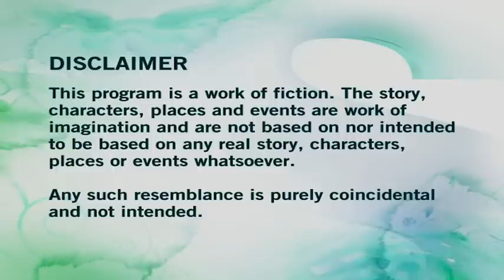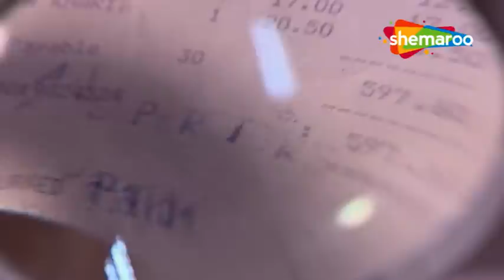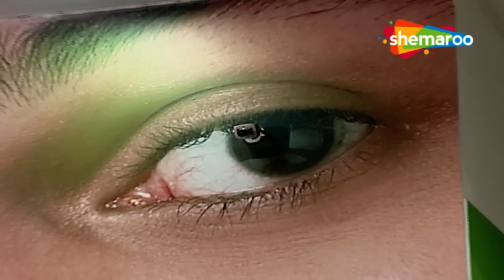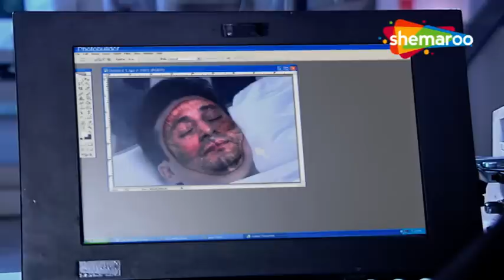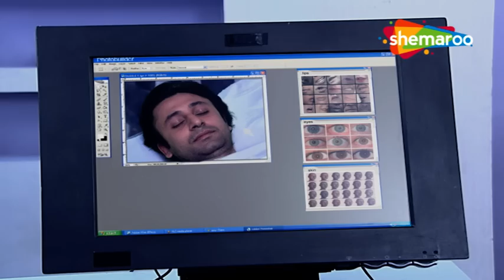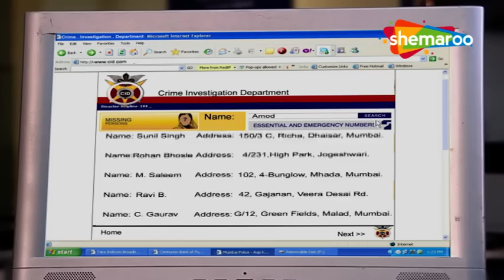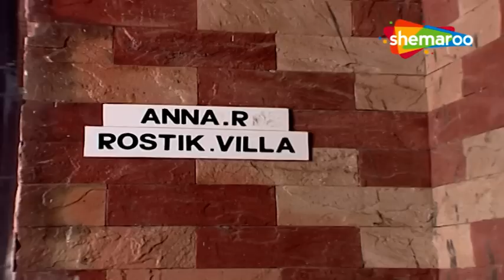Suspense Series | आदमी एक तन मिला दो | Best Of CID | Abhijeet. Daya. Salunke | 18th March 2023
A middle-aged woman fall unconscious in a shopping mall after she spots her son, Mehul, who died some time ago. She turns to CID for help, and the officers realise that Mehul is the same man who was shot dead in a supermarket shootout. The mother says that she didn't cremate her son - instead she put Mehul's body in 'Body Farm', a research lab where dead bodies are studied and researched upon. Is Mehul alive or was it just a depressed mother's hallucination?

एक अधेड़ उम्र की महिला अपने बेटे मेहुल को देखने के बाद एक शॉपिंग मॉल में बेहोश हो जाती है, जिसकी कुछ समय पहले मृत्यु हो गई थी। वह मदद के लिए सीआईडी के पास जाती है, और अधिकारियों को पता चलता है कि मेहुल वही आदमी है जिसे सुपरमार्केट शूटआउट में गोली मार दी गई थी। मां का कहना है कि उसने अपने बेटे का अंतिम संस्कार नहीं किया - बल्कि उसने मेहुल के शव को 'बॉडी फार्म' में रख दिया, एक शोध प्रयोगशाला जहां शवों का अध्ययन और शोध किया जाता है। क्या मेहुल जिंदा है या यह सिर्फ एक उदास मां का भ्रम था?

Name : CID
Episode No: 495
Directeted : B. P. Singh
Producer : B. P. Singh
Cast :

Leading Officers :-
B. P. Singh as DCP Shamsher Singh Chitrole
Rajeev Khandelwal as ACP Prithviraj

Inspector :-
Dinesh Phadnis as Inspector Fredricks aka Freddy
Hrishikesh Pandey as Inspector Sachin
Smita Bansal as Inspector Aditi
Vikas Kumar as Sr. Inspector Rajat

Forensic Doctors:-
Shweta Kawatra as Dr. Niyati Pradhan
Mona Ambegaonkar as Dr. Anjalika Deshmukh
Manini Mishra as Dr. Sonali Barwe